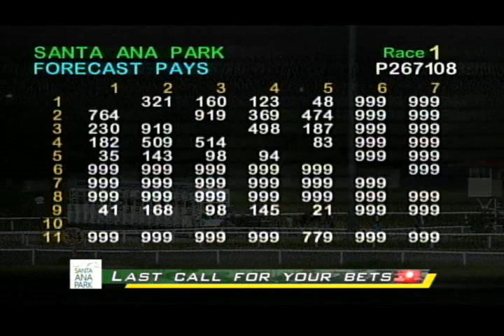PRCI Race 1 - September 25, 2019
Race 1 Results - 9/3/4/6/1/8
Winning Horse - Forest Cover